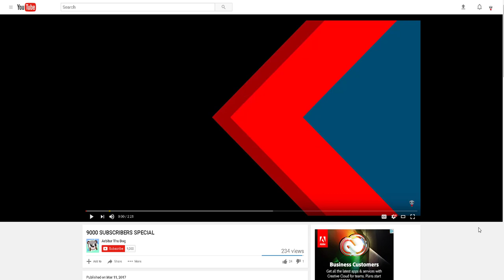NEW STREAMING SCHEDULE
VOTE FOR ME AT STREAMY AWARDS!

My Minecraft Server:
WolfCraft.Serv.Gs